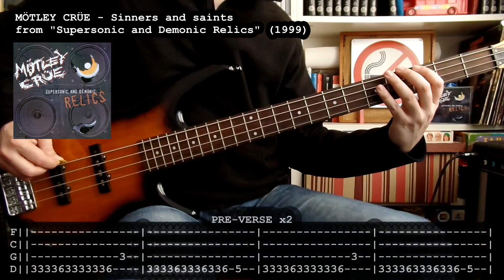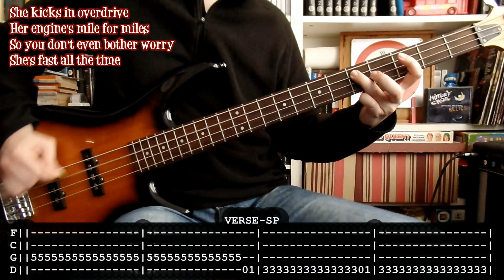MÖTLEY CRÜE - Sinners and saints 😈😇 (BASS cover with TABS and lyrics)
- Bajo: Ibanez GSR 180
- Amplificador: Peavey TNT 130
- Interfaz: Behringer u-phoria UMC22

Para aprender a tocar Sinners and saints de Mötley Crüe con bajo. Espero que le ayude a alguien.
For learning to play Sinners and saints by Mötley Crüe with bass. Hope it will be useful for somebody.

She's built for speed
Racin machine
She's in the driver's seat
Feel her shift the gears
I like to fill her up
I like to fill her with sin
Drive her straight to the top
There and back again
Hey hey

She's a sinner
She's a sinner
Sinner
She's a sinner

She kicks in overdrive
Her engine's mile for miles
So you don't even bother worry
She's fast all the time
Love's got wheels
Comes with the deal
Custom grip specialty
And T stands for thrill
Hey hey

She's a sinner
She's a sinner
Sinner
She's a sinner

She's a sight man
She's a bloody scream
I start closin my eyes
She's in my dreams
She's half a thrill
I'm a fallen angel
She'll set up a kill
I'm a saint

She's a sinner
She's a sinner
Sinner
She's a sinner